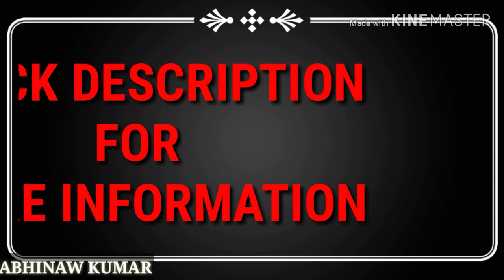Clutch plate & clutch chain replacement RD175 || Indian Rajdoot Owners Club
And always use MOTUL oil for best performance in your bike.

*MOTUL 2T OIL PURCHASE LINK*

Motul Motomix 2T 2-Stroke Superior Motorcycle Oil (0.5 L)

*MOTUL GEAR BOX OIL PURCHASE LINK*

*HEADLIGHT BUY LINK*

UNO MINDA HL-5114NM Headlight Assembly for Royal Enfield Bullet Classic C5

*Splendor wiring installation video link*

*RAJDOOT ENGINE BEARING_OILSEAL_CRANK FITTING* video link